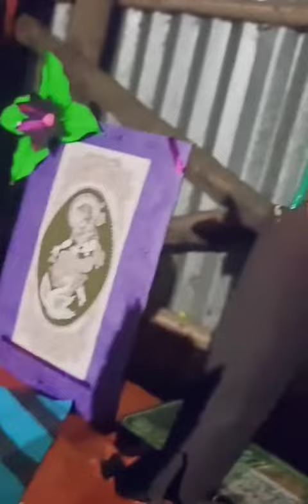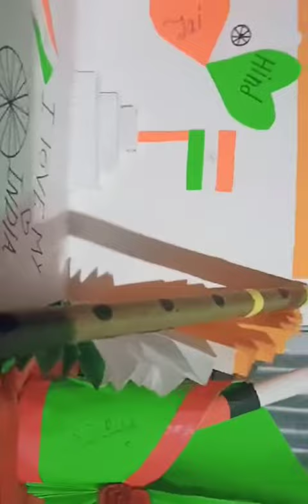28 September 2023(5)